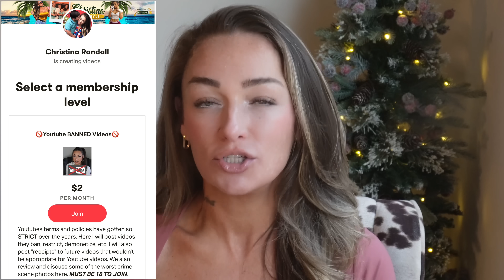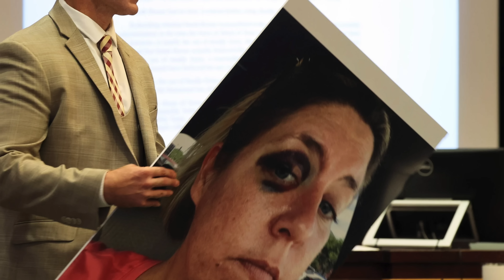The Sarah Boone Trial was WILD! Suitcase Killing Video was the Tip of the Iceberg!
Convicted killer Sarah Boone was left 'shocked' after a jury found her guilty of murdering her boyfriend, despite video showing her trapping him inside a suitcase.  Sarah, 47, from Winter Park, Florida, was found guilty of second-degree murder Friday in the February 2020 death of her boyfriend Jorge Torres, 42.

📩 Mailing Address:
Pensacola, FL
32516

📔My Ebook: